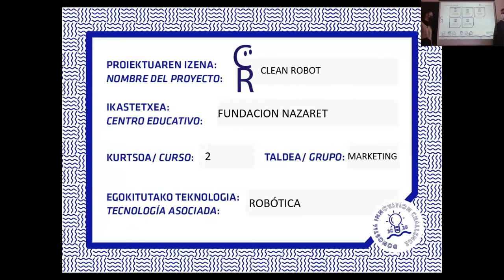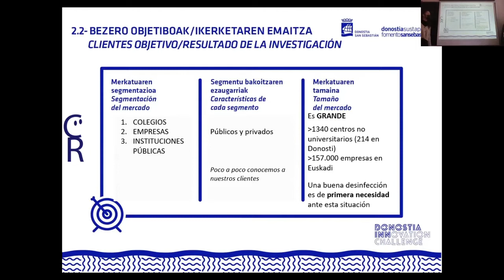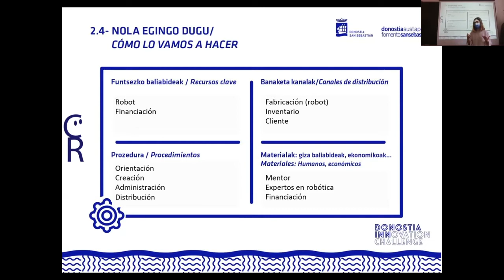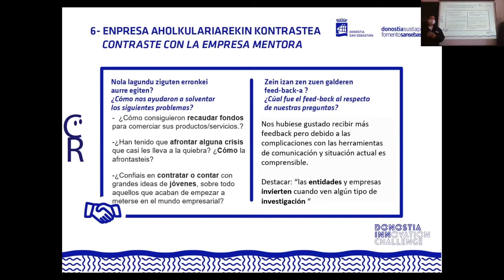Presentación del proyecto finalista del centro NAZARET ikastetxeko proiektu finalistaren aurkezpena